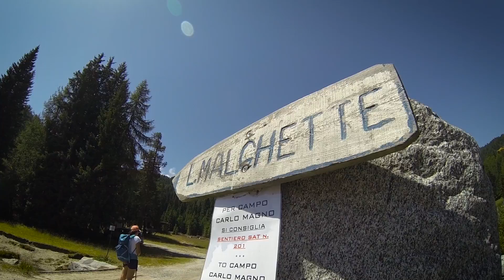Lago delle Malghette - GoPro ITA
Ho scoperto questo luogo assurdo dove dovresti andare subito anche tu!!!
Un luogo assurdo dove fare trekking da Passo Campo di Carlo Magno al Lago delle Magliette!
Una spettacolare passeggiata che puoi fare con i tuoi amici o con chi  vuoi tu!
Se hai domande, scrivimi nel commenti!

Il video per la maggior parte è stato girato con una GoPro Hero3 Black che non è più facilmente reperibile, il resto è stato girato in Studio con un'altra camera che indico sotto.
Vi lascio i link delle versioni successive!
GoPro Hero7 White
GoPro Hero7 Silver
GoPro Hero7 Black
GoPro Fusion Camera 360°

Il Morsetto che ho utilizzato per fissare la GoPro al bastoncino da montagna
La Maniglia che uso spesso per sorreggere la GoPro
Asta selfie Originale

ATTREZZATURA USATA IN STUDIO
Microfono USB
Lampada RGB che colora di azzurro lo sfondo